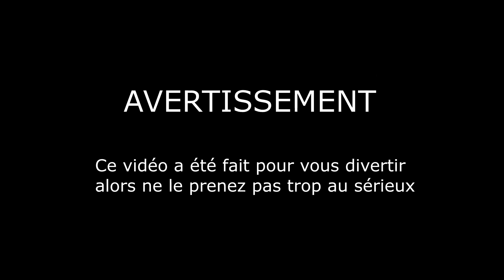Voila Jean Francois Mercier (Mike Ward Sous Écoute)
Jean-Francois Mercier nous raconte ses anecdotes de feu, très articulé et presque pas vulgaire.
Voici un petit montage de ses passages à Mike Ward Sous Écoute. Enjoy!

✔️ Donne un like à la vidéo 👍
✔️ Laisse moi savoir en commentaire qui tu aimerais voir dans la prochaine vidéo 🎬

Si jamais vous vous demandez, oui j’ai l’autorisation de la part de l’équipe de Sous-Écoute pour créer ces petits bijoux. D’ailleurs, le but n’est pas de vous faire revivre les moments en entier mais bien de créer à partir de petits extraits judicieusement choisis, un petit montage qui se dit humoristique.

Donc s’il vous plait sachez qu’il est IMPÉRATIF de ne pas prendre le vidéo au sérieux. Les extraits sont pris hors-contexte et montés de manière que le résultat final semble se tenir debout.